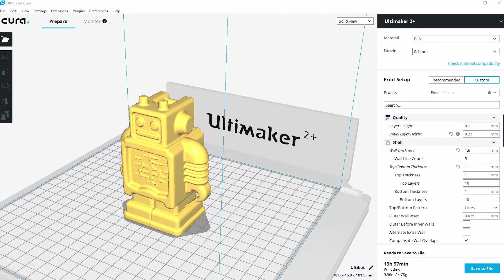[EP9] Cura Tutorial - Custom Options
In this video, our CREATE Ambassador, Steve Cox, will give you a rundown of custom options in Cura.